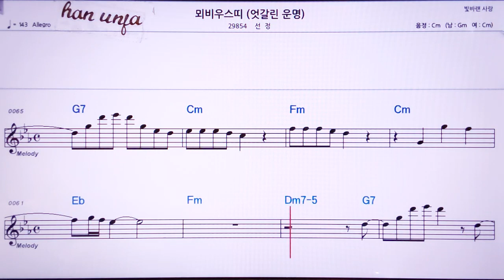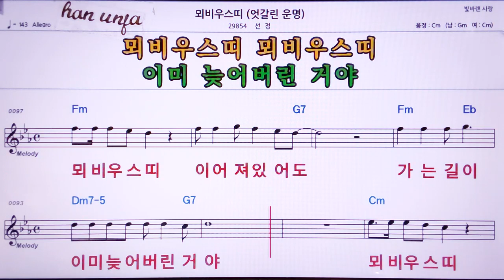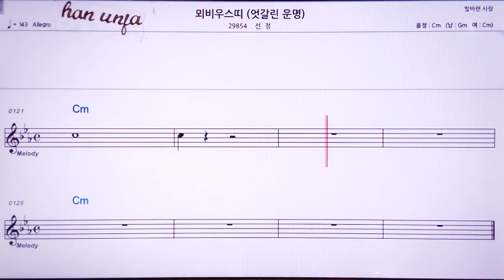💖메비우스띠(엇갈린 사랑) /선정 👍MR,노래방, 악보, 코드,Karaoke With Sheet Music